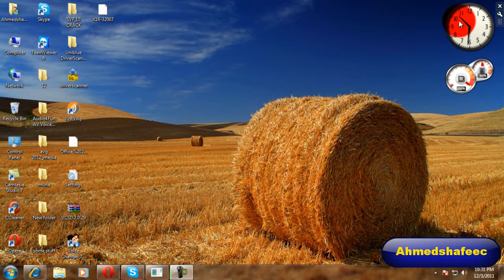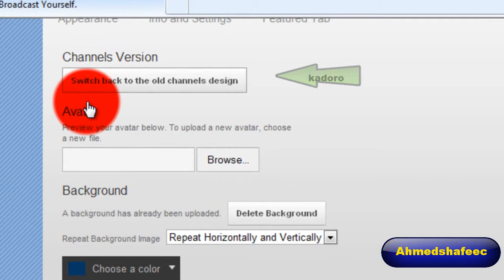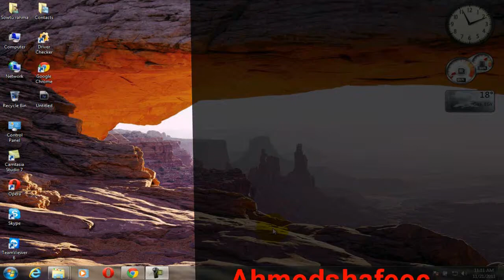waa sida logu soo celiyo youtube kaga design ki hore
wixii su,al ah fadlan comment ama private massage